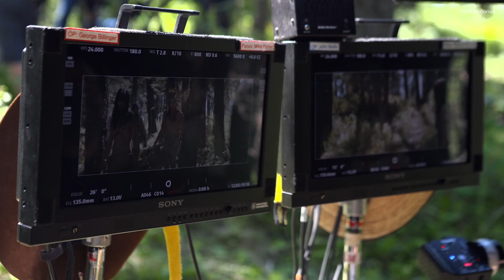Prey 2022 ( Predator 5 ) Making of & Behind the Scenes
Predator 5 : Prey
Director : Dan Trachtenberg
Writers : Patrick Aison, Dan Trachtenberg, Jim Thomas
Stars : Amber Midthunder, Dakota Beavers, Dane DiLiegro

Depredador: La presa,O Predador: A Caçada,Predátor: Kořist,Θήραμα,Добыча,프레이,Predator: La presa,
鐵血戰士：狩獵追擊,Préda,プレデター：ザ・プレイ,Depredador: La Presa,Predator: Prey,Predátor Korisť,
終極戰士：獸獵者,Predator 5,Skulls,

makingof ,bloopers,
как снимают фильмы , wensday wednesday , scream 6 ,Little Mermaid, Hunger Games: The Ballad of Songbirds and Snakes Movie ,Shazam! Fury of the Gods ,John Wick: Chapter 4, Dungeons & Dragons: Honor Among Thieves Big Game, The Super Mario Bros. Movie , Evil Dead Rise , Guardians of the Galaxy Vol. 3 ,Fast X ,Transformers: Rise of the Beasts, The Flash , Insidious: Fear the Dark , Mission: Impossible - Dead Reckoning, Part One , making of Barbie , Oppenheimer ,Haunted Mansion , Gran Turismo , hunger games 2023 , saw x ,Killers of the Flower Moon,